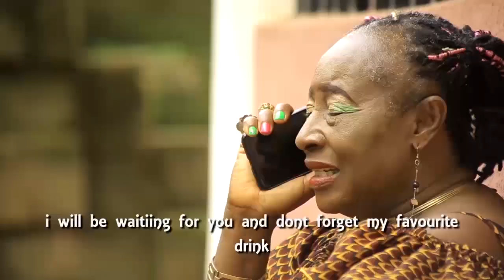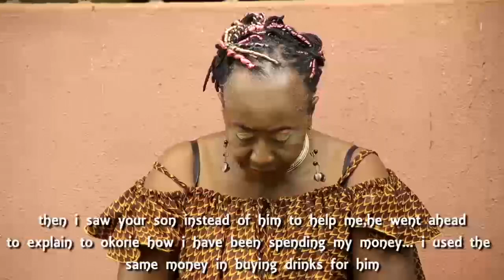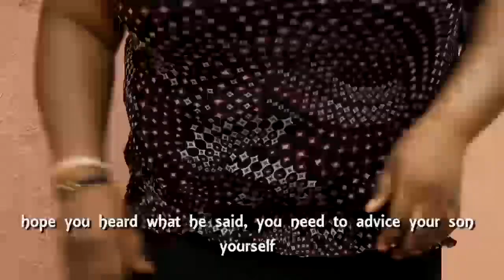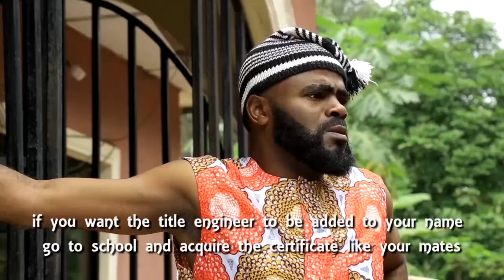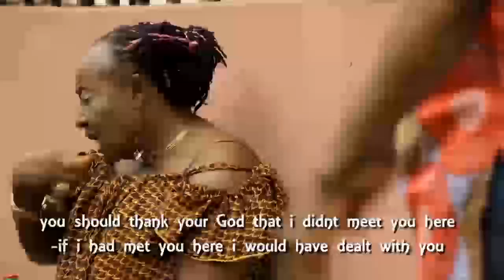Mama Cameroon 2 | Yet another blockbuster Comedy | One week on trouble || who pay your dowry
Dont miss any episode . the story is getting interesting . Mama Cameroon 2 | Yet another blockbuster Comedy | One week on trouble || who pay your dowry